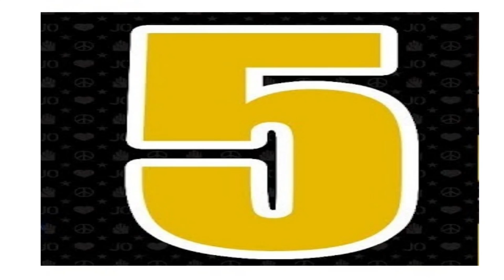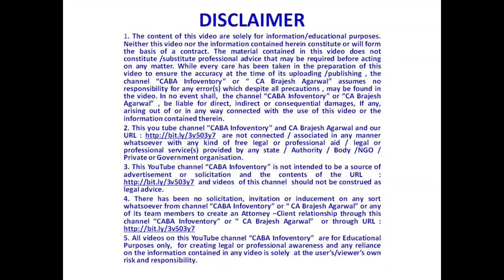194-Q Income Tax Act | TDS on Goods Purchase w.e.f. 1 July 21 | PART - 5 | CA Brajesh Agarwal